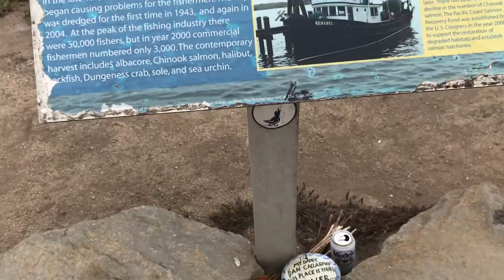vlog three | sabrina machado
Here is "Vlog Three", just a quick trip to the beach.

bloom - aqualina

Good Vibes,
Sabrina ☼